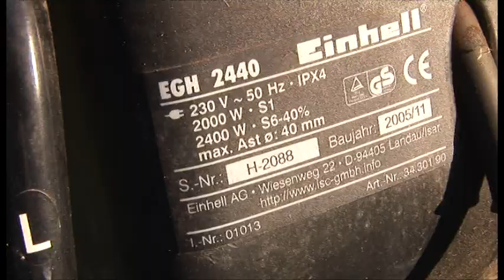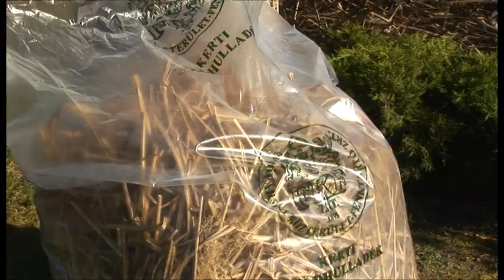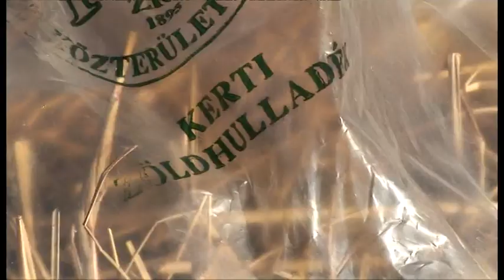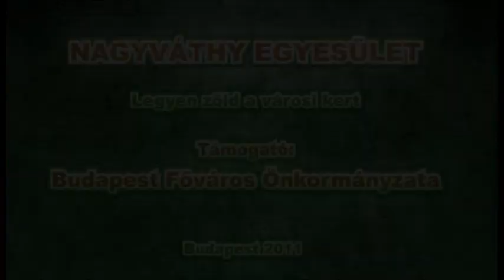Gallyak, metszési nyesedék felhasználása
A lombhullató növények, fák és bokrok ágai értékes, szerves anyagokat tartalmaznak, ezért a levágott gallyat ne égesse el és ne vitesse el a kertből, hanem hasznosítsa helyben.